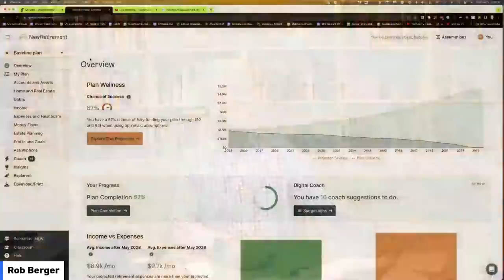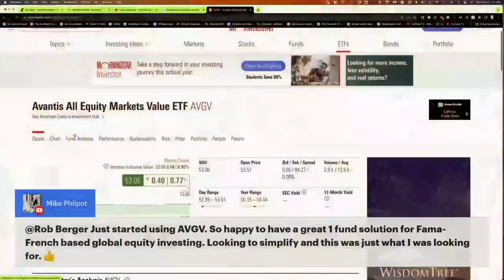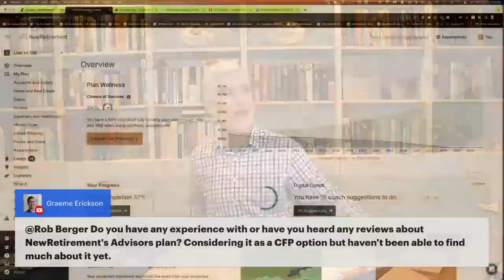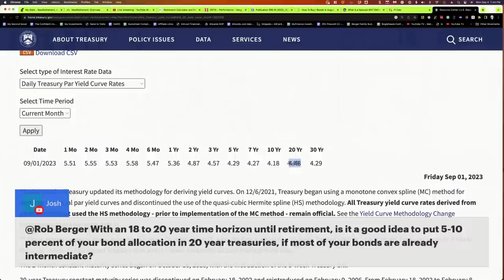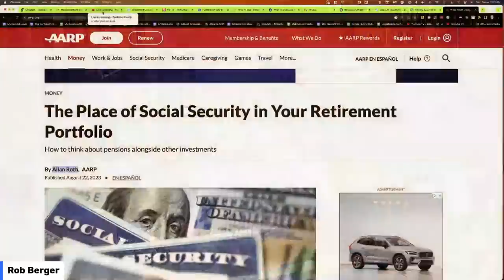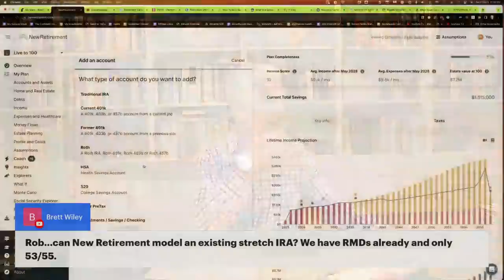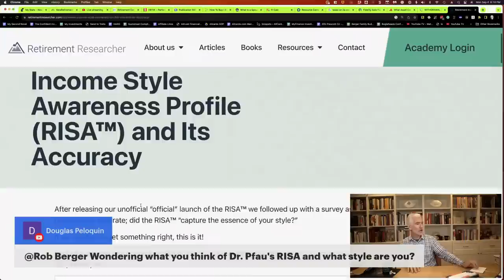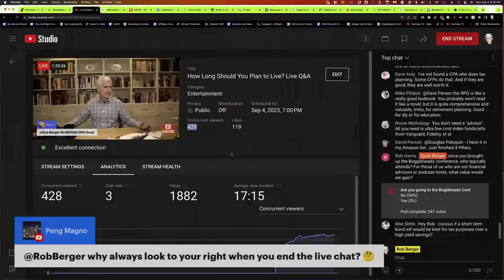How Long Should You Plan to Live? Live Q&A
In tonight's live Q&A, we'll begin by discussing how long we should plan to live when it comes to retirement planning. Then I'll respond to your questions.

0:00 - Welcome to the Financial Freedom Show!
0:28 - How Long Should You Plan to Live?
12:34 - Life after retirement
13:58 - Estimated tax payments
14:53 - Home equity line of credit
16:24 - Go Bucks!
16:51 - Reasonable allocation
20:20 - AVGV
22:21 - Roth 5 year rules
26:25 - RMA table
28:59 - Are multiple brokerages good or bad?
29:47 - New Retirements Advisors Plan
31:06 - VBTIX
33:48 - IBond rate for November
35:24 - Where to put money besides a taxable account
41:06 - My cabinets
41:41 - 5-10% of bond allocation in 20 year treasuries
44:03 - Why do you expect to not live long?
47:18 - New Retirement
49:25 - Solo Fidfolio
51:46 - Social Security as bonds in portfolio
55:29 - Perpetual withdrawal rate
58:23 - Basing life expectancy
1:00:25 - Agency bonds
1:03:25 - Increasing your annual withdrawal amount
1:04:53 - Roth conversions
1:05:40 - Annuities
1:08:33 - Selling the house to fund 403(B)
1:10:51 - Die With Zero
1:12:11 - Leveraged etf's
1:13:39 - New Retirement modeling an existing stretch IRA
1:14:52 - Diversifying bonds
1:15:44 - Dr. Pfau's RISA
1:20:41 - Gold
1:26:33 - How to be tax smart
1:28:52 - Why do I always look to the right during the stream?
1:30:23 - Announcements
1:30:57 - Financial Freedom

ABOUT ME